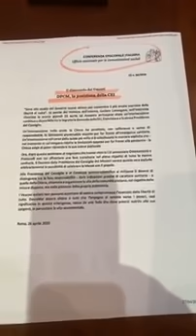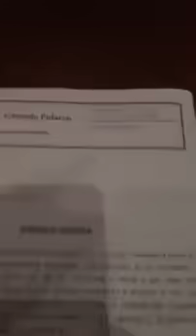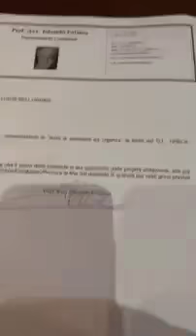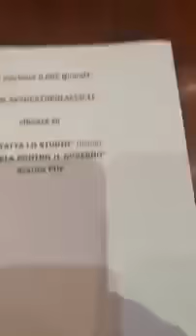Avv. Edoardo Polacco: Il popolo denuncia il Governo